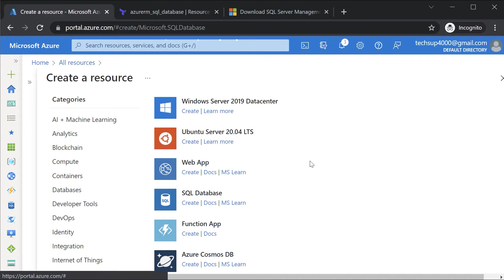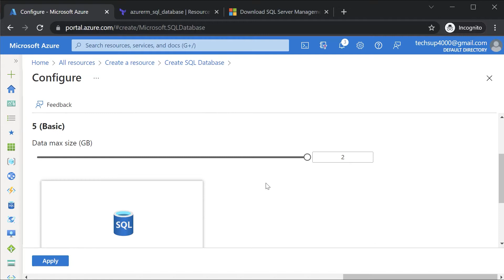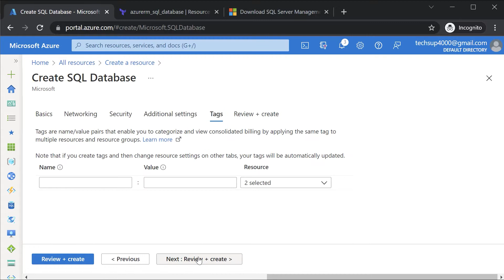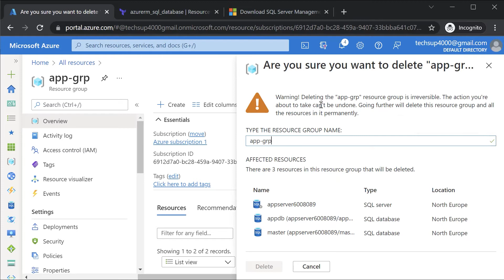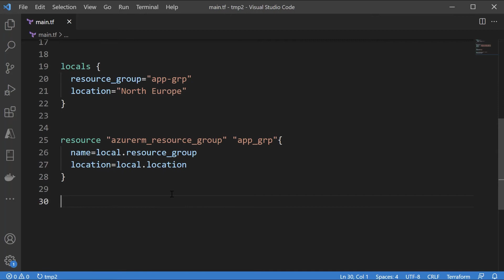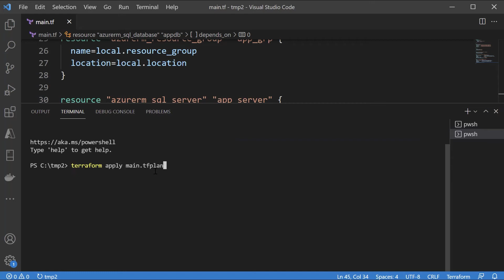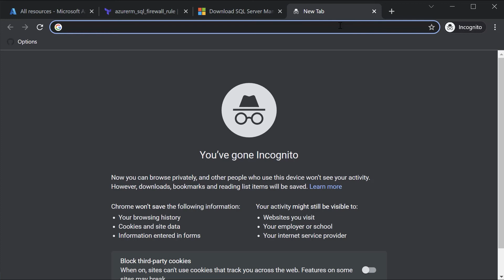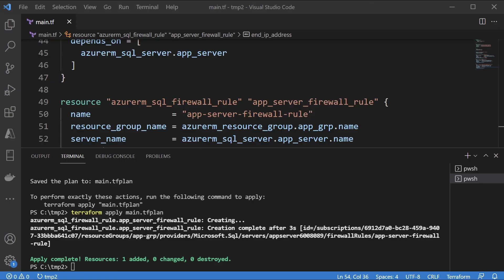26. Azure Infrastructure with Terraform - Lab - Azure SQL Database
These videos are part of the series of using Terraform to manage infrastructure on Azure
In this video we are seeing how we can create an Azure SQL database resource via Terraform

🔥 Do connect me for latest updates on my AI, Azure and AWS courses: